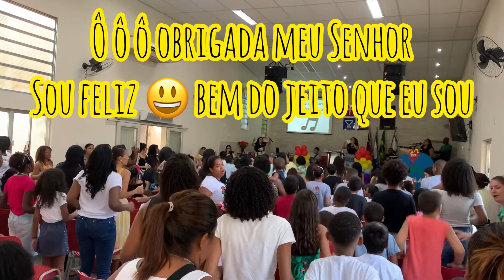GRITO DE GUERRA - Deus me deu uma identidade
Grito de guerra:
Eu tenho um coração que é cheio de amor
Eu tenho um coração que pertence ao Senhor
Deus me deu uma identidade e ninguém vai me roubar
Sou feliz e me aceito e por isso eu vou cantar
Ôôô obrigada meu Senhor
Sou feliz bem do jeito que eu sou